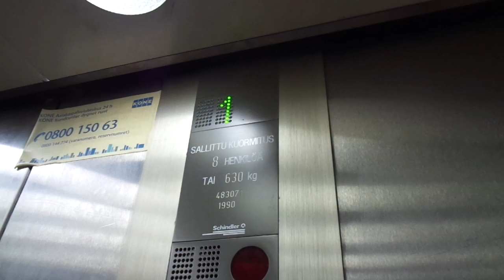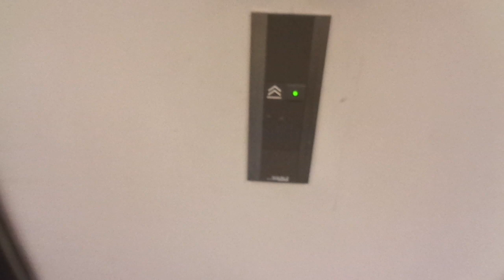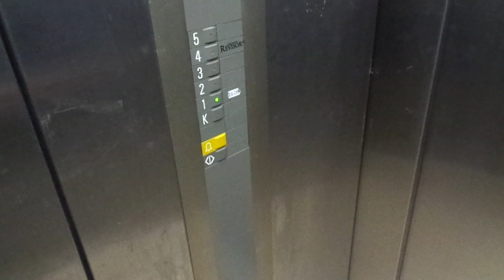Very Nice 1990 Schindler S-series Traction Elevators @ Sinikalliontie 12, Mankkaa, Espoo, Finland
Location: Kiinteistö OY Kiirulankulma, Sinikalliontie / Blåbackavägen 12, Mankkaa / Mankans, Espoo / Esbo, Finland

Brand: Schindler
Type: Traction, S-series fixtures
Year installed: 1990 - turning 30 years old in 2020
Floors served: 6 (K, *1*, 2, 3, 4, 5)
Serial: 483071 & 483072
Capacity: 8 persons or 630 kg